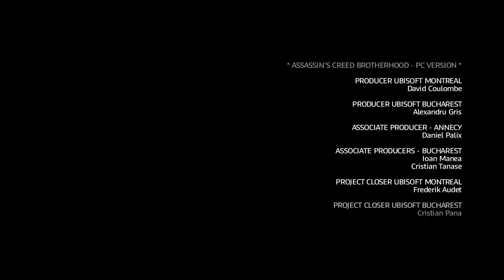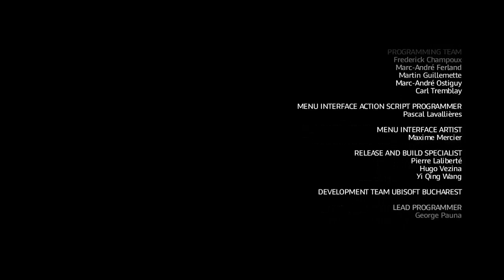Assassin’s Creed: Brotherhood #21 --- Czas zdobyć Fragment Edenu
Assassin's Creed: Brotherhood kontynuuje wątki zapoczątkowane w Assassin's Creed II. Ezio zrealizował powierzone mu zadanie i dokonał zemsty na osobach odpowiedzialnych za śmierć najbliższych. Sielanka nie trwała jednak długo – Monterrigioni, które stało się dla niego nowym domem, zostało zaatakowane i doszczętnie zniszczone przez Cezara Borgię – syna antagonisty z poprzedniej części gry. Jakby tego było mało, Cezar morduje wuja protagonisty, a jego samego po raz kolejny zmusza do ucieczki. W ten oto sposób nasz podopieczny wraz z matką i siostrą trafia do Rzymu, czyli stolicy ówczesnej kultury, a także miejsca politycznych gierek, intryg i wojenek rozgrywanych pomiędzy trzęsącymi metropolią rodami. Zadaniem, jakie stoi przed bohaterem, jest przede wszystkim zniszczenie tutejszej siedziby Templariuszy i tym samym oswobodzenie miasta spod ich władzy. Rzecz jasna, Ezio nie jest w stanie dokonać wszystkiego w pojedynkę – konieczne jest odbudowanie miejscowych szeregów bractwa i rekrutacja nowych członków spośród obywateli zainteresowanych walką o wolność.